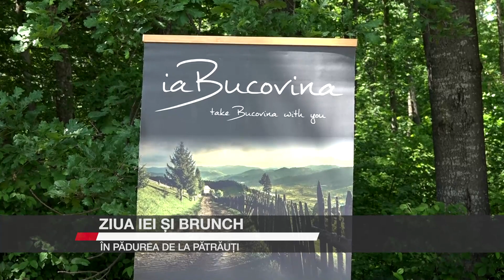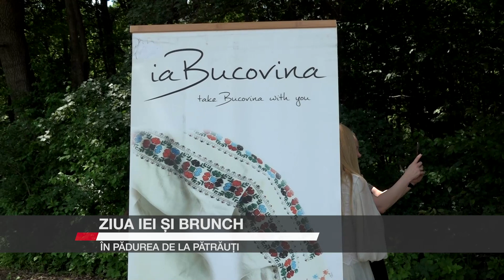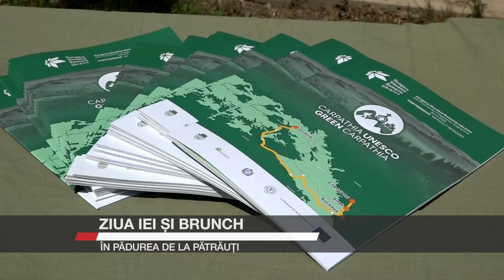Ziua Iei și Brunch, în pădurea de la Pătrăuți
Cu multă bucurie și cu ia preferată, câțiva suceveni au avut o experiență de neuitat, sâmbătă, pe 24 iunie, în pădurea Pătrăuți. ”Bucovina Brunch. Ziua Universală a Iei” s-a numit evenimentul organizat în cadrul unui proiect care își propune să creeze prima rută turistică transfrontalieră din zona Carpaților axată pe monumente UNESCO și situri naturale NATURA 2000, dar și să realizeze o serie de materiale digitale și tipărite destinate promovării acesteia în rândul agențiilor de turism și turiștilor. Pădurea Pătrăuți, din județul Suceava, este arie protejată NATURA 2000.